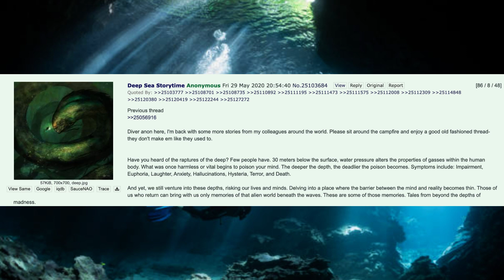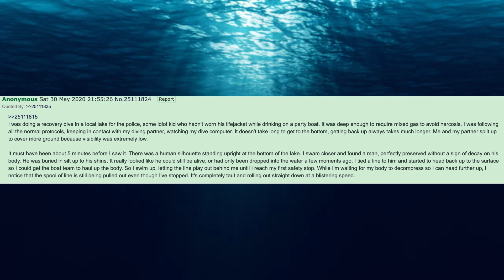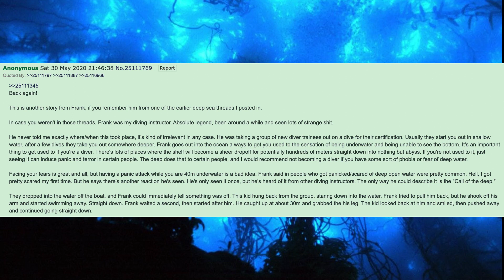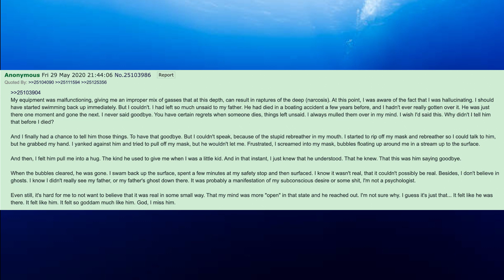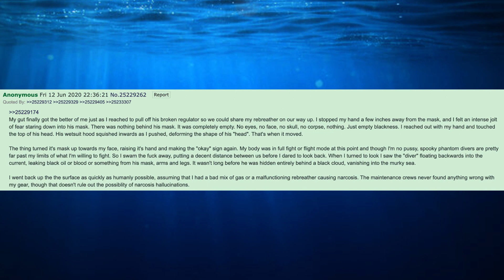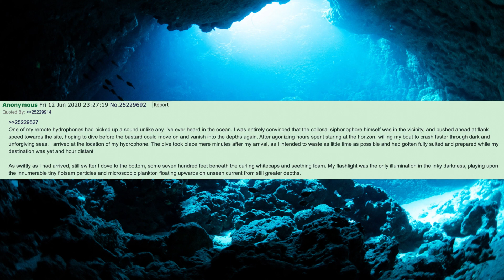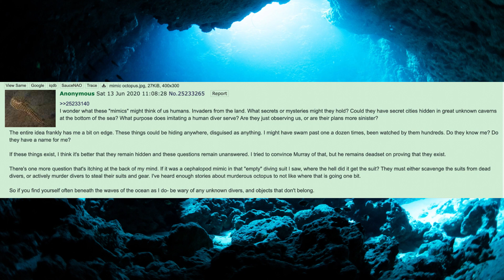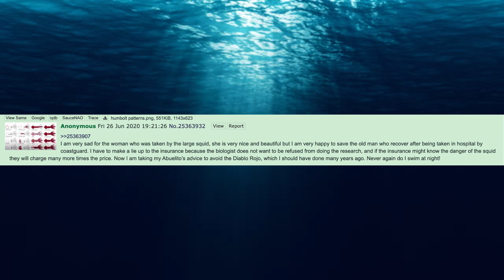Tales of a Deep Sea Diver 4chan /x/ Thread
Tales of the deep…

Note: There are more stories in this thread but I only included the stories I found interesting.
The remainder of these stories have been covered by another channel ‘Chass’. If you want to see them all in full check his channel out!

Now grab your rebreathers and goggles and lets dive into some deep sea tales!